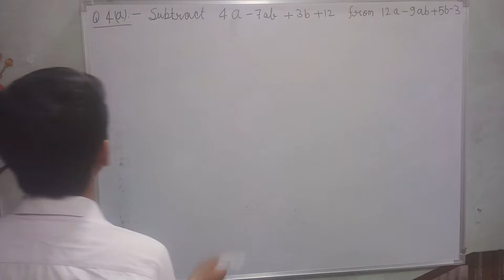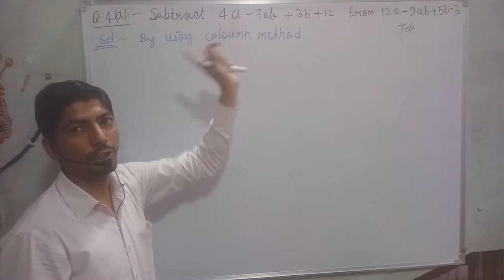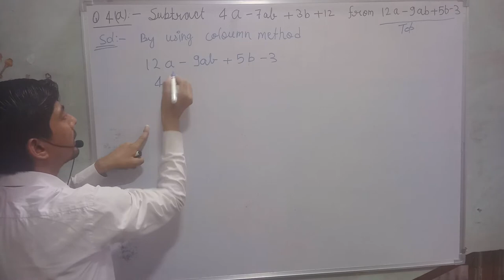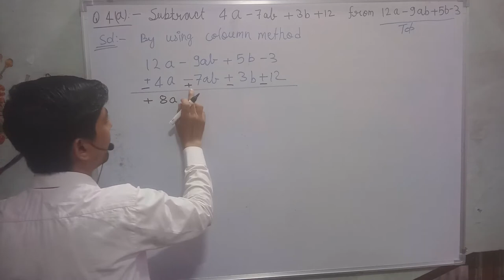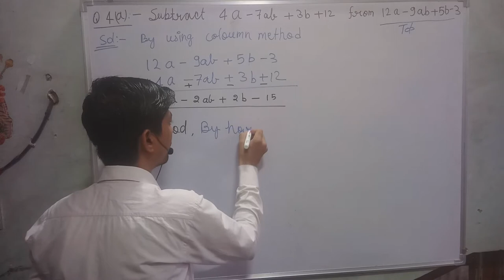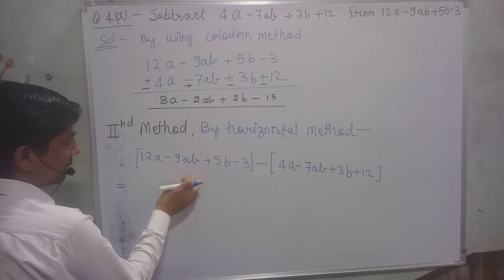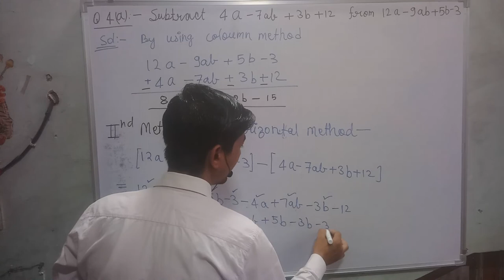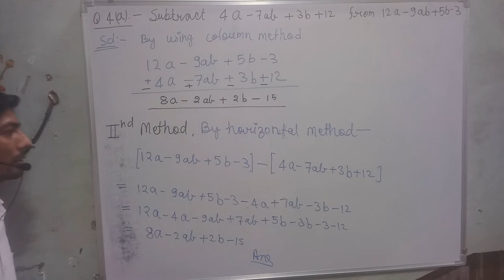subtract 4a-7ab+3b+12 from 12a-9ab+5b-3 | class 8 ex 9.1 q 4 | ex 9.1 class 8 question 4 | algebra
subtract 4a-7ab+3b+12 from 12a-9ab+5b-3 | class 8 ex 9.1 q 4 | algebraic expressions and identities class 8
hi everyone
in this video, I tell you about  "  subtract 4a-7ab+3b+12 from 12a-9ab+5b-3 "?